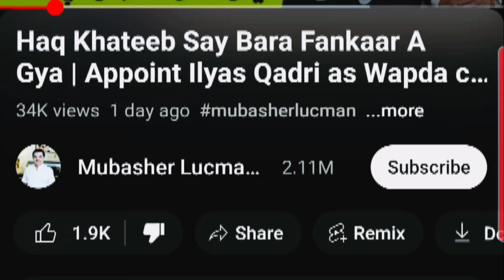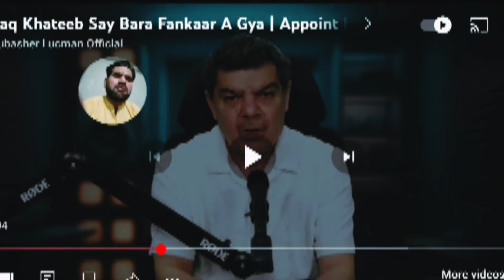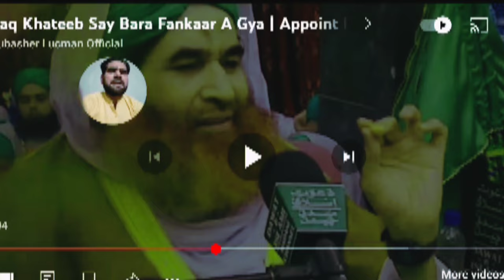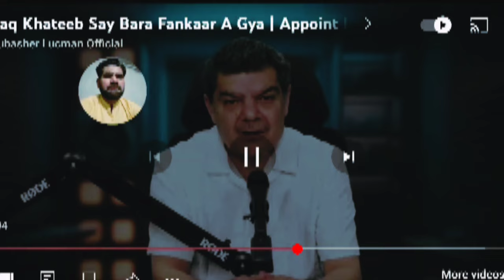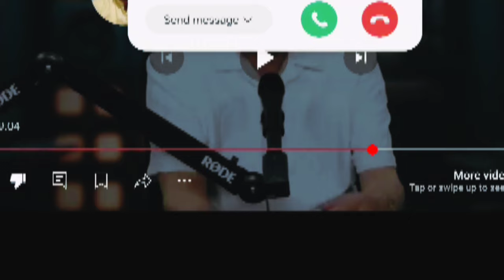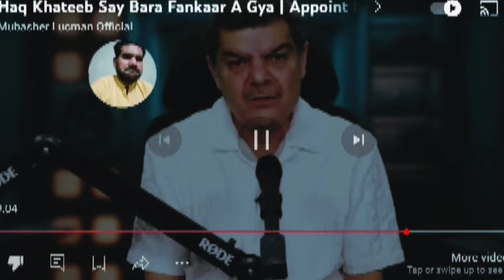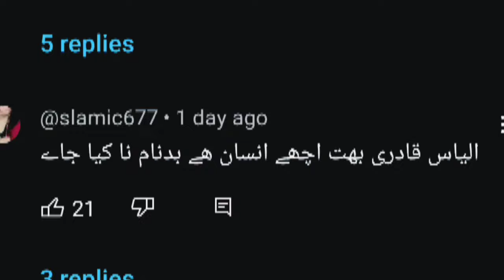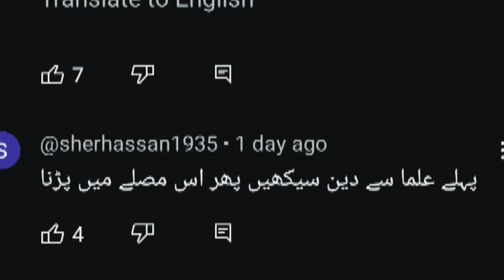Mubashir Luqman rained baseless accusations on Maulana Ilyas Qadri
It's important to critically evaluate any accusations made by individuals in the media. Without evidence to support these accusations, they should be approached with skepticism. It's always best to seek multiple sources and perspectives to get a clearer picture of any situation.

مبشر لقمان نے مولانا الیاس قادری پر بے بنیاد الزامات کی بارش کر دی